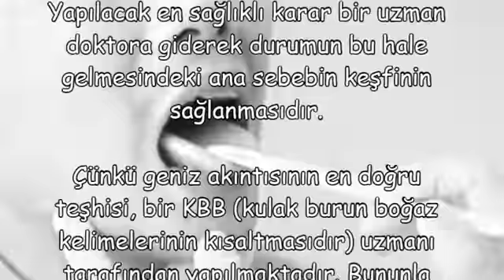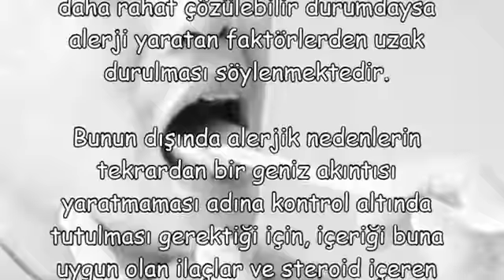Geniz Akıntısı Nasıl Geçer